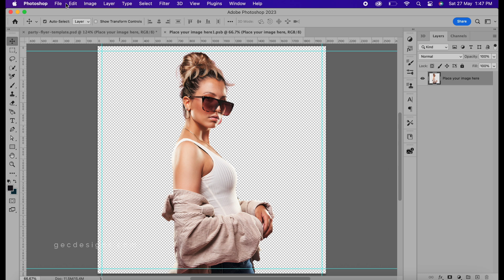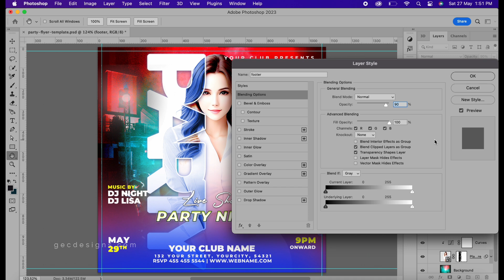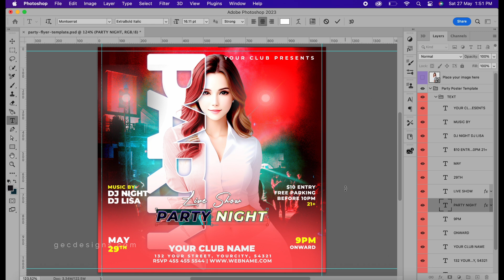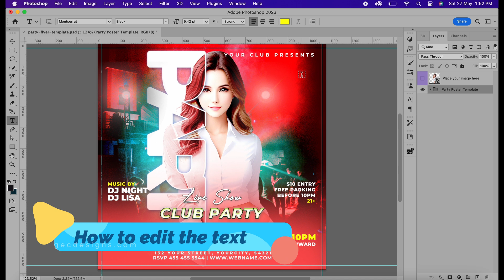Editable PSD Flyer Template Tutorial | Colorful gathering Event promotion party flyer design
Welcome to our tutorial video on how to edit the "Colorful gathering Event promotion party flyer design"! In this step-by-step guide, we'll show you how to customize this stunning PSD flyer to suit your specific event needs.

We'll cover three essential steps:
1. Replacing the character image,
2. Changing the flyer design theme color, and
3. Editing the text.

Introducing our stunning "Colorful gathering Event promotion party flyer design"! This eye-catching flyer template is the perfect tool to promote your upcoming event or party. With its vibrant colors and captivating design, it's sure to grab the attention of your target audience.

Whether you're organizing a nightclub event, music festival, or any other lively gathering, this flyer will make a lasting impression. Stand out from the crowd and attract a large turnout with this visually stunning promotional tool.

Download our "Colorful Gathering Event promotion party flyer design" today and let the excitement begin!